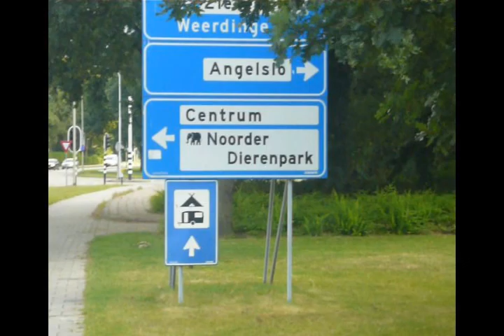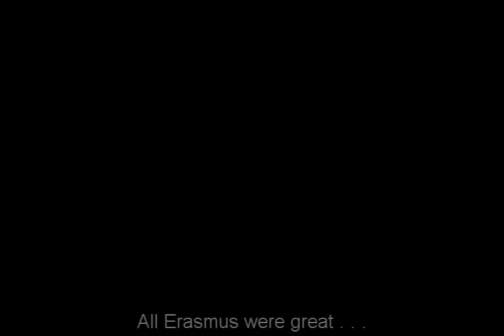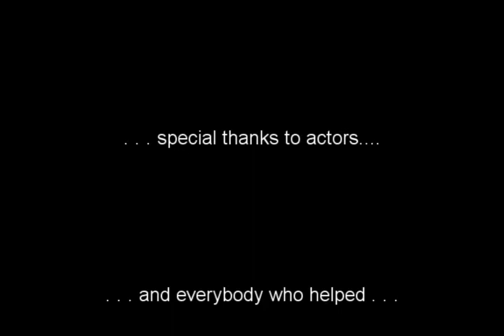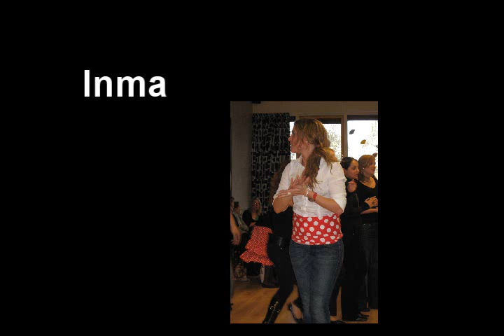Erasmus Emmen 2008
For all great people from Emmen in summer semester 2008!